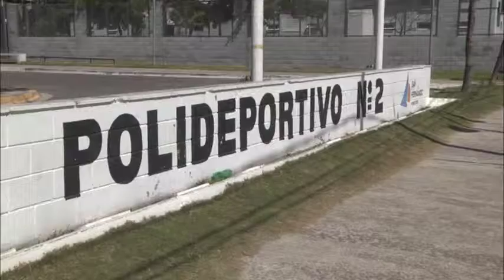Juan Andreotti recorrió las obras del nuevo gimnasio del Polideportivo N° 2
Esta moderna infraestructura con piso de parquet permitirá la práctica de vóley, handball, patín, básquet y futsal profesional. También incluye vestuarios hechos renovados, oficinas administrativas y sala de reuniones. “Todo lo que podamos continuar invirtiendo en materia deportiva lo vamos a hacer, y seguiremos acompañando a los vecinos para que puedan realizar diversos deportes en San Fernando”, sostuvo Juan Andreotti.  Con el objetivo de incluir y contener a todos los vecinos de San Fernando, el Municipio realiza importantes inversiones en infraestructura en cada uno de sus 10 polideportivos. Tal es el caso del N° 2, en el que se están ejecutando un nuevo y amplio gimnasio para la práctica de deportes como básquet y futsal, entre otros, junto a la renovación de vestuarios, oficinas y sala de reuniones.Durante la recorrida que hizo, el Diputado Provincial Juan Andreotti expresó: “Esta es una obra muy importante que se está realizando en el Polideportivo Nº 2, un gimnasio más grande que el que hoy tiene el Poli Nº 1, donde se podrá practicar básquet, vóley, handball, patín, entre otras actividades. Y como el piso será de parquet, permitirá realizar profesionalmente básquet y futsal”.“Esto es una alegría porque es el poli más grande que tiene el Municipio, pero el que quizás tenía menos instalaciones. También se hacen vestuarios a nuevo, oficinas administrativas y una sala de reuniones. Esperamos con ansias que con este nuevo espacio, más vecinos puedan acercarse y seguir practicando deportes”.Juan Andreotti destacó que actualmente San Fernando cuenta con 10 polideportivos municipales, 8 de ellos con pileta climatizada, donde se puede practicar desde Yoga, pasando por Patín hasta Musculación. “La oferta de actividades deportivas es muy grande, y hoy tenemos el orgullo de que el 30 por ciento de los sanfernandinos pasan por distintos polideportivos durante el año”.En tanto, la Subsecretaria de Deportes, Ana Aused, agregó: “Tenemos muchas actividades supeditadas al clima, pero gracias a la puesta en marcha de este gimnasio no se suspenderán las clases por lluvia o bajas temperaturas. Los chicos y adultos van a poder practicar futsal, handball, básquet y vóley, en un lugar sin ningún problema”.“Con esta obra, estaríamos teniendo casi todos los polideportivos del Municipio con las mismas actividades y espacios. Y a partir de ahora, tenemos que empezar con el mantenimiento con todo lo que está hecho”, destacó Aused.“Siempre decimos que para nosotros el deporte es una de las mejores herramientas para la inclusión y la contención social, y para que los chicos ganen valores y amigos. Todo lo que podamos seguir invirtiendo en materia deportiva lo vamos a hacer, y seguiremos acompañando a los vecinos para que puedan realizar diversos deportes en San Fernando”, concluyó Juan Andreotti.